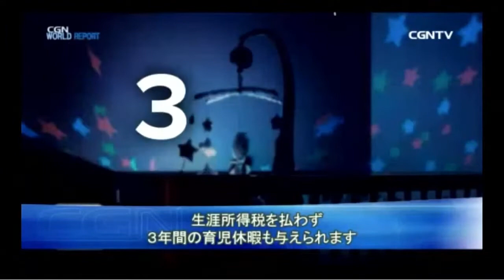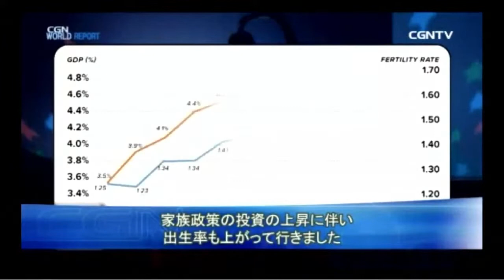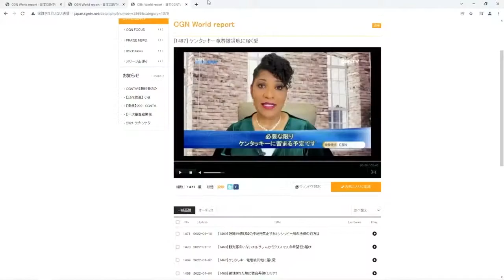信仰の視点で見て感謝する生き方～世界宣教のためのとりなし～｜喜納 政弘 牧師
2022/01/14　金曜祈祷会メッセージ